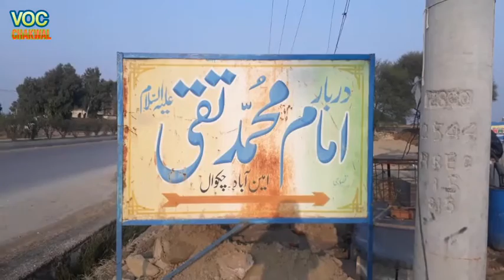Darbar Hazrat Imam Taqi (As)In Chakwal (Amin Abad Chakwal)(دربار حضرت امام محمد تقی علیہ السلام)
چکوال شہر سے راولپنڈی روڈ پر چک بازید اور چک نورنگ کے درمیان __کوہ_نور_مِل کے قریب ایک عالی شان ❤_دربار_عالیہ ہے جہاں 9 _نویں_امام۶ _حضرت_امام_تقی_محمد۶ کے جسم اطہر کا کوئی عضو مبارک دفن ہے ۔
 قابل ذکر ہے کہ
ان کی کٹی ہوئی _شہادت_والی اُنگلی مبارک ہے

 یہ عضو پاک مبارک یہاں کیسے پہنچا ، اس کے متعلق تاریخ تاحال خاموش ہے
البتہ چک بازید کے محب اولیاء محترم قاضی محمد اجمل صاحب نے بتایا کہ ہمیں  بزرگوں سے نسل در نسل معلوم ہوا ہے کہ کافی عرصہ قبل یہاں لال پتھر سے بنی ہوئی قبر تھی آس پاس کوئی آبادی نہ تھی ،

کسی بزرگ نے یہاں چلہ کشی کی اور بتایا کہ یہاں امام تقی۶ کے جسم مبارک کا کوئی حصہ دفن ہے اور لوگوں نے اس کے اوپر شاندار روضہ تعمیر کرادیا ہے ۔

خوبصورت نقش و نگار اور دلکش ٹائیلوں سے مزین دربار کے اندر خواتین کو جانے کی اجازت نہیں ہے ۔

سیالکوٹ کے سائیں محمد صادق قادری ( پ:1917ء) 1939ء سے وفات 5 اگست 2005ء بروز جمعہ تک یہاں متولی رہے ۔ ان کی قبر بھی دربار کے احاطہ میں ہے ۔

امام تقی۶  کے دربار سے ملحقہ روضہ حاجی بختاور علیؒ( المعروف خسرےوالادربار ) کا ہے ۔
آپ موضع بھیں کے حنفی اہل سنت تھے ۔

حضرت احمد بخش ؒ قادری حنفی رتہ امرال راولپنڈی کے خلیفہ مجاز تھے ۔
یہ 19 اگست 1961ء تک یہاں متولی اور خدمت گار رہے ۔
دربار کے ساتھ ایک مسجد بھی تعمیر کرائی ۔
حاجی بختاور علی ؒ کی ہمشیرہ مائی فضل نور ؒ بھی یہاں 75 سال متولیہ رہیں ۔ آپ کی مرقد بھی دربار کے احاطہ میں ہے ۔

طالب دعا:  راجہ محمد زبیر ڈھاب کلاں